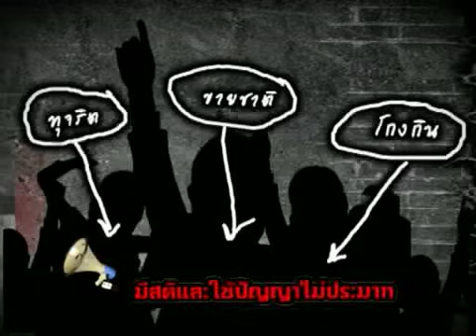Rap report หยุด